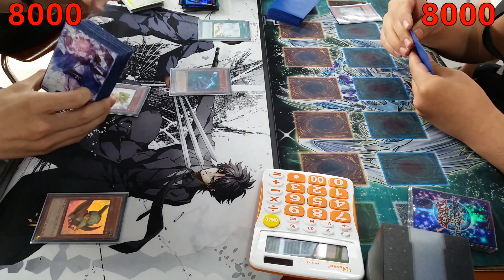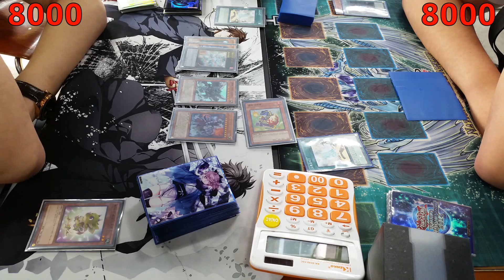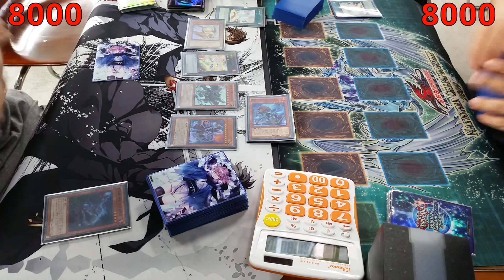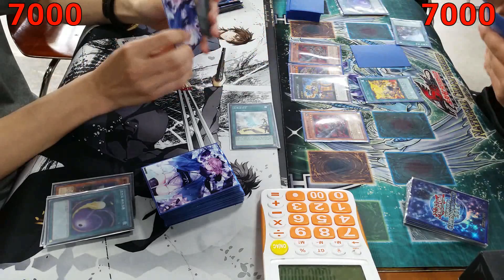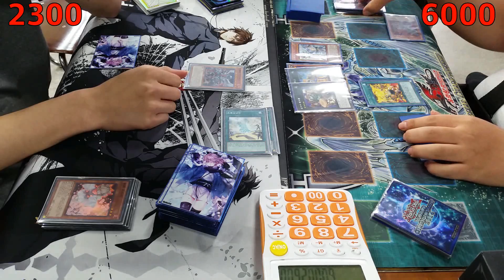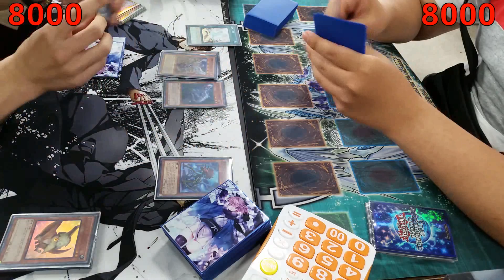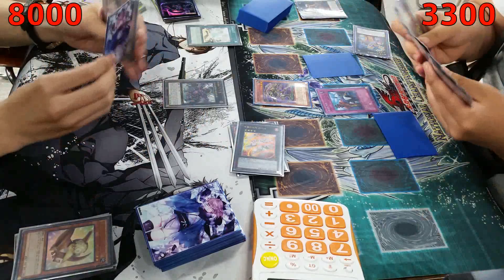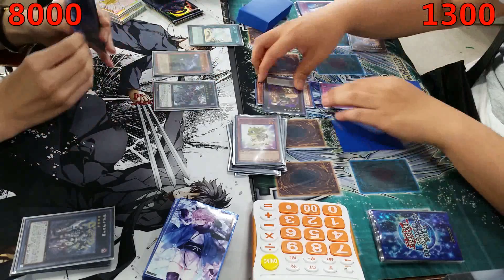대전 듀얼몰 유희왕 비공인 대회 결승전 (공룡진룡황덱VS십이수진룡덱/2017.06.25) 遊戯王 Yu-Gi-Oh!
2017년 6월 25일 대전 듀얼몰에서 개최된 유희왕 비공인 대회 결승전 영상입니다.
공룡 진룡황 과 십이수 진룡 덱의 결승전 영상으로, 십이수의 활약도 이후에는 조금 보기 힘들어질 것 같군요.

매치 전체가 하나에 들어있는 영상으로, 대전 결과는 직접 확인해 주시기 바랍니다. ^ㅂ^/~